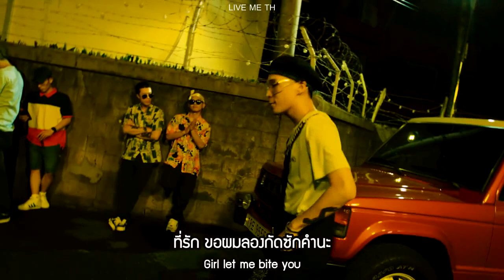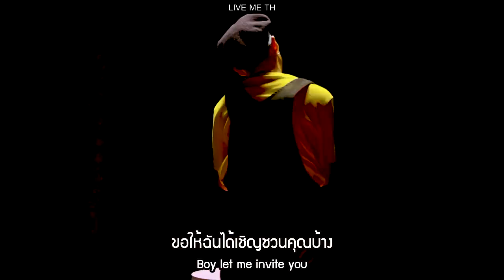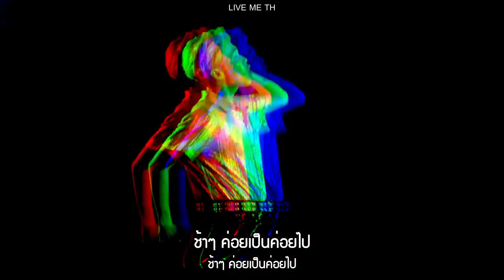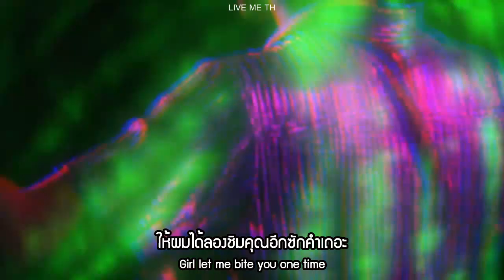[THAISUB/KARAOKE] Woodie Gochild - Cotton Candy (Feat. Hwasa) (Prod. SLO)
Eng trans: LilySUBS
Thai trans&subtitles: LivemeTH